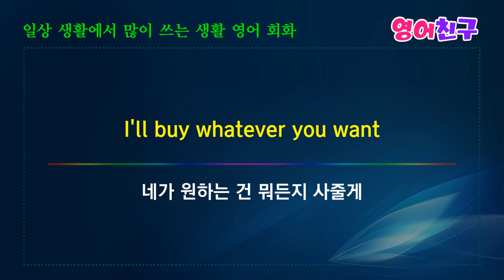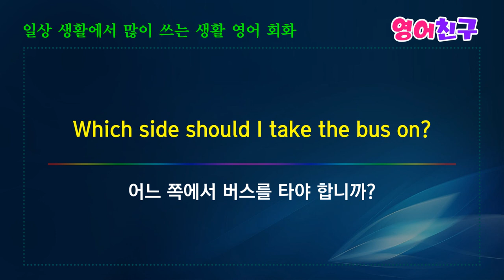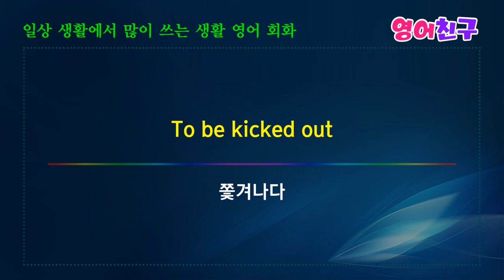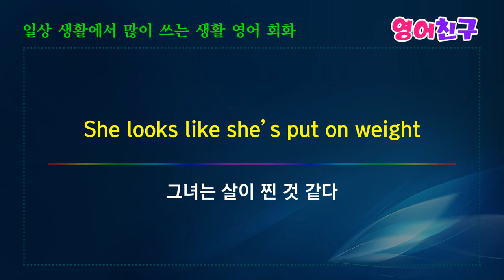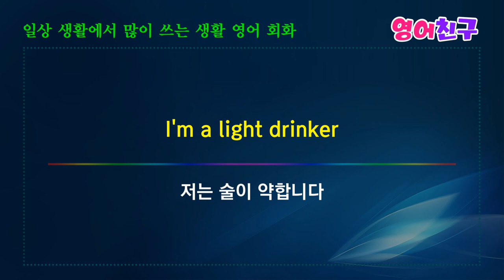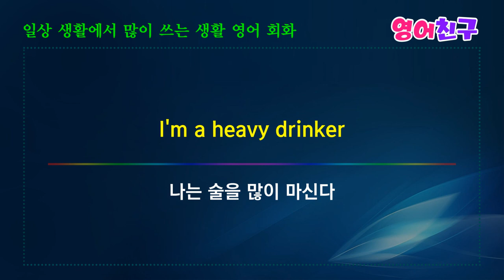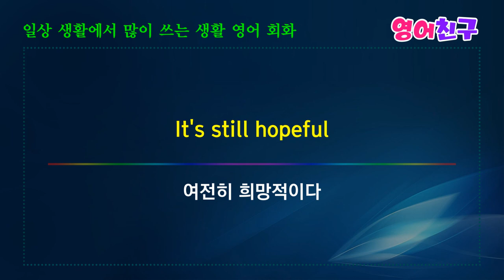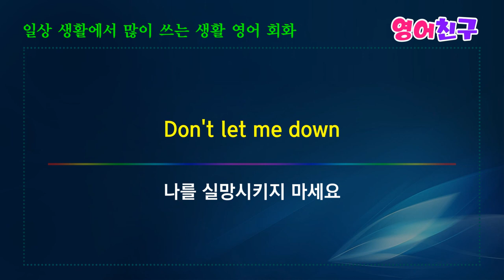#5. 영어 듣고 따라하면 영어가 술술 나와요 | 생활영어 30문장 | 영어회화 | 영어 문장 반복 듣기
너 무엇하고 있니?

너 생일에 뭐 갖고 싶니?
What do you want to get for your birthday?

네가 원하는 건 뭐든지 사줄게
I'll buy whatever you want

네가 갖고 싶은 것은 무엇이든 말해봐
Just name whatever you want to get

한국 생활이 어떻습니까?
How's life in Korea?

어느 쪽에서 버스를 타야 합니까?
Which side should I take the bus on?

등등 영어문장 30개 입니다.